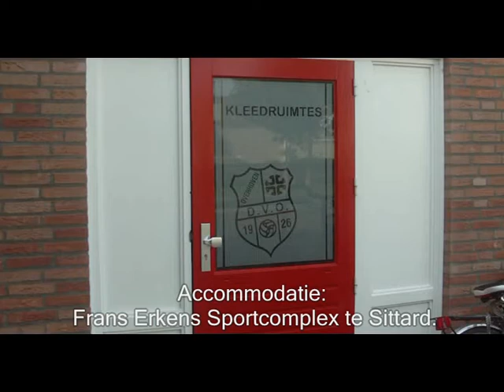DVO E2 - Sportclub Susteren E2,deel 2/ 2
DVO [voetbalvereniging Door Vrienden Opgericht Sittard]
Accommodatie: Frans Erkens Sportcomplex te Sittard.

"zwaluwentoernooi" 2010
DVO E2 - Sportclub Susteren E2
Zaterdag 11 september 2010,
Eindresultaat 7 : 0